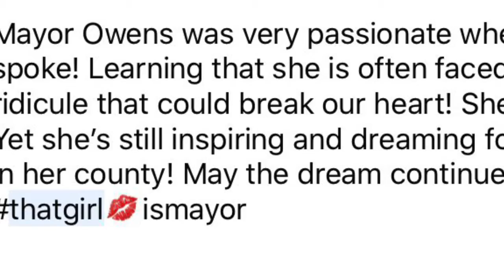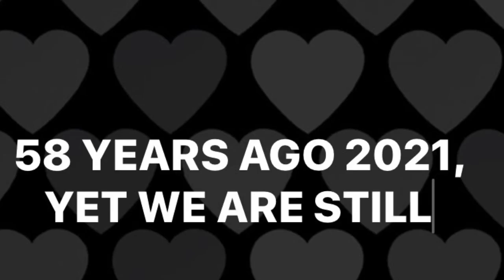That Girl Introduces Mayor Owens-MLK Breakfast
That Girl Natasha Lee introduces First African American Mayor of Macomb County!